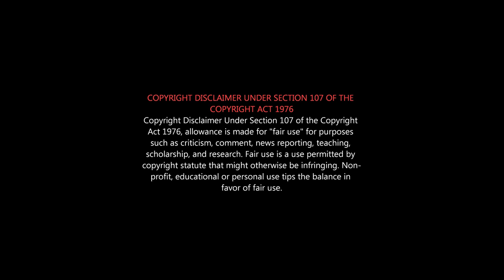ADIPURUSH ROAST | Adipurush Tamil Roast | ADIPURUSH is a BIG FLOP Why? | ஆதிபுருஷ் ஏன் பிளாப் ஆனது?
आदिपुरुषर‍िव्‍यू
आदिपुरुषमूवीर‍िव्‍यू